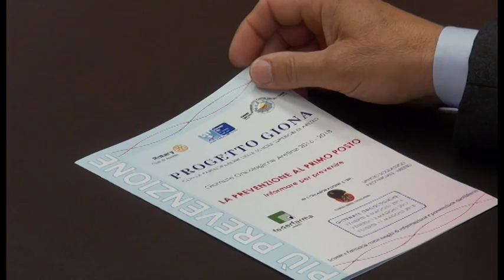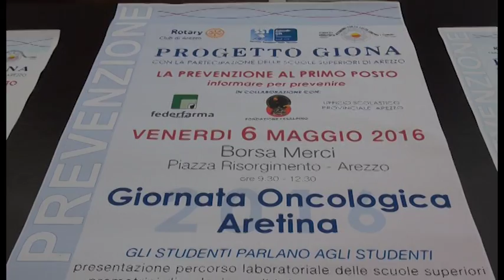Prevenzione oncologica: ad Arezzo saranno gli studenti a parlare agli studenti